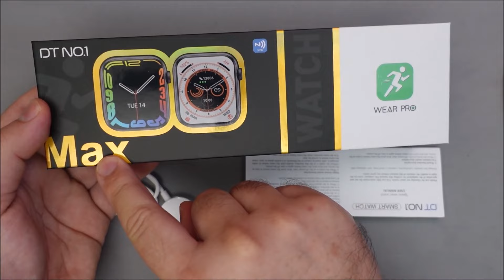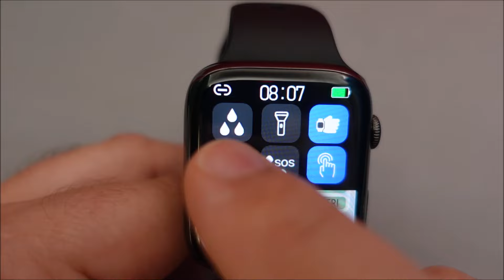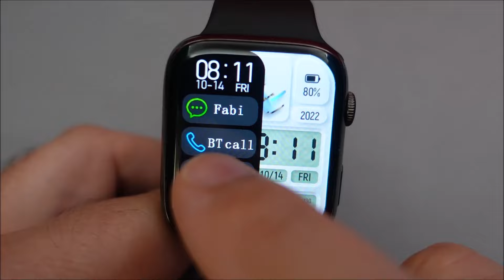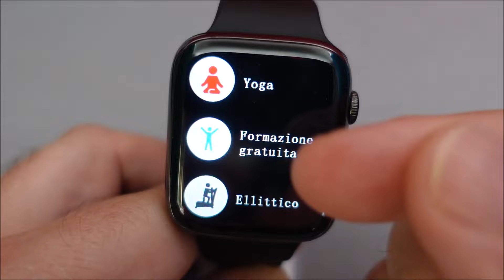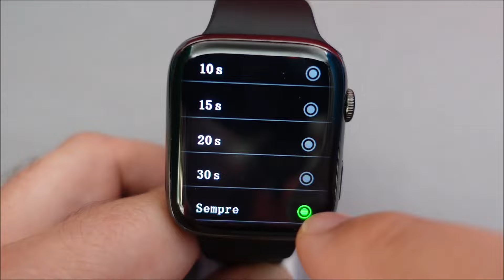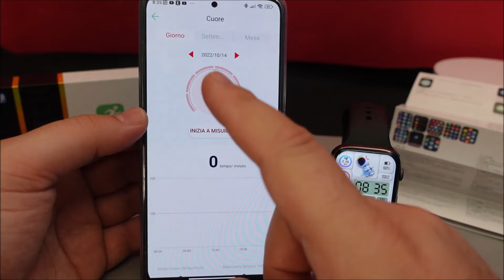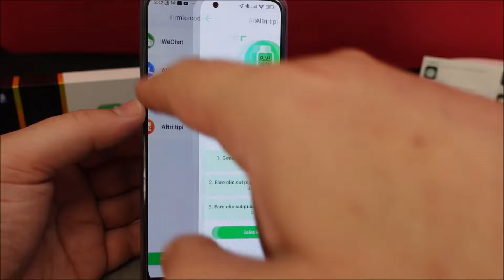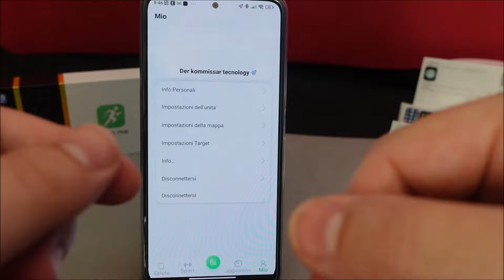DT8 max unboxing e anteprima con chiamata bluetooth clone apple watch serie 8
Amazfit GTR 4 unboxing e anteprima approfondita
LINK ACQUISTO
00:00 Introduzione
00:30 Unboxing
02:40 Smartwatch caratteristiche
04:47 Smartwatch funzioni
17:15 Applicazione e conclusioni